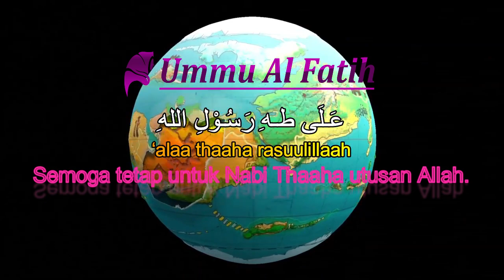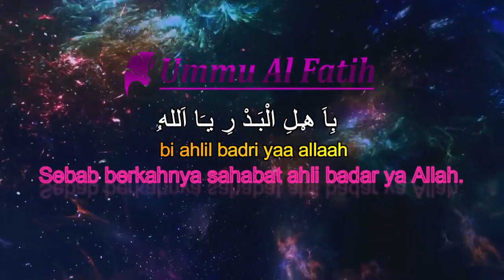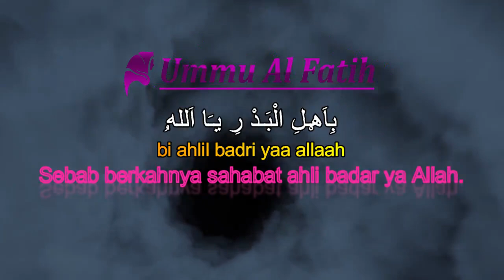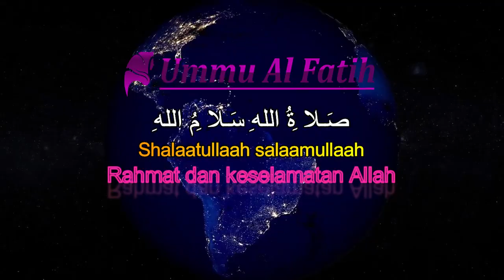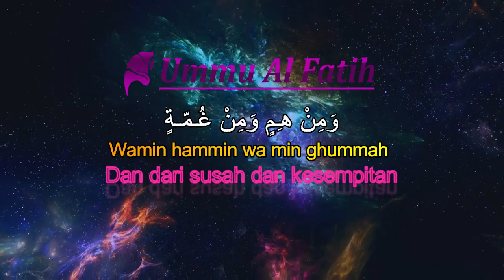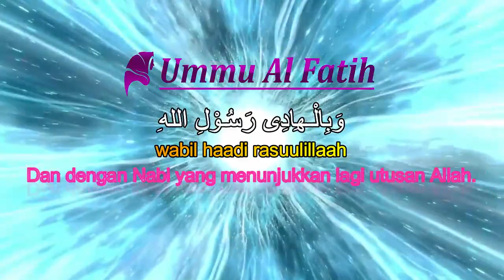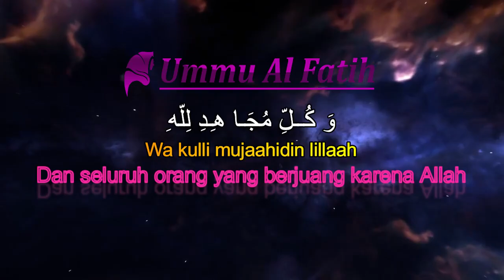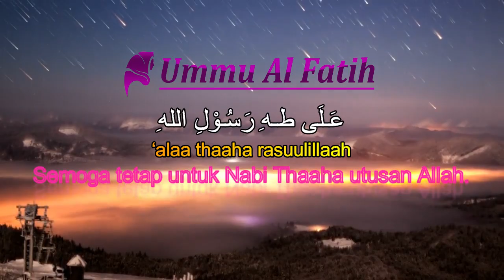SHOLAWAT BADAR - Mustajab Mendatangkan Rezeki Bertubi Tubi Insya ALLAH ! SENIN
Kompilasi Sholawat